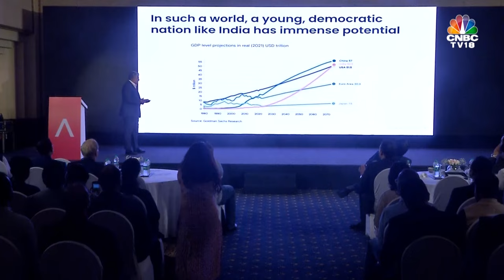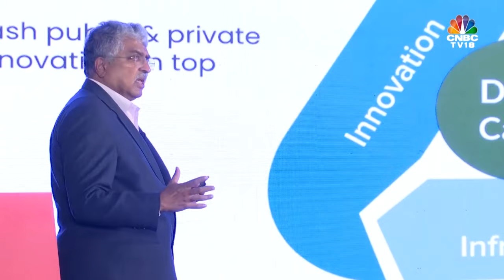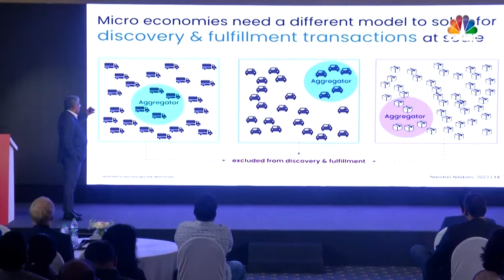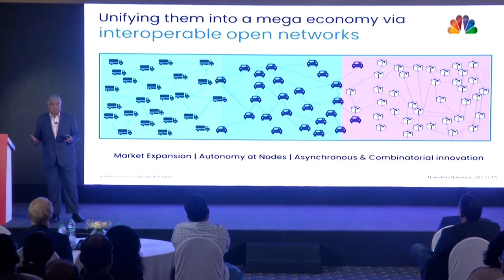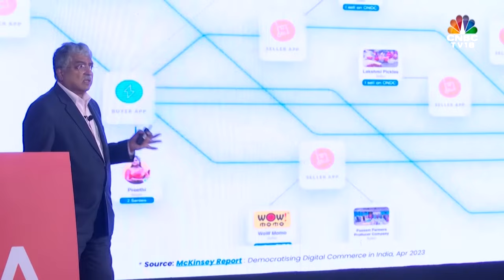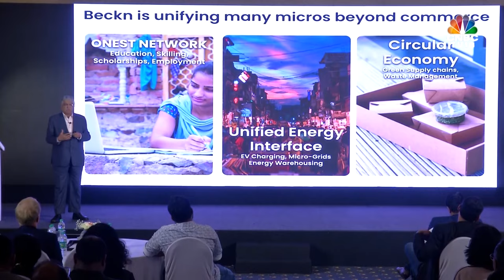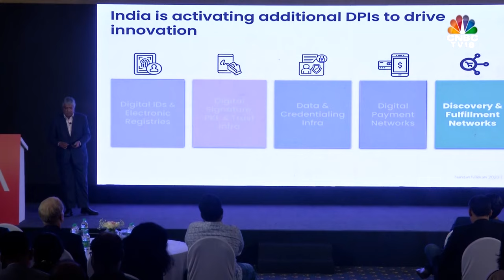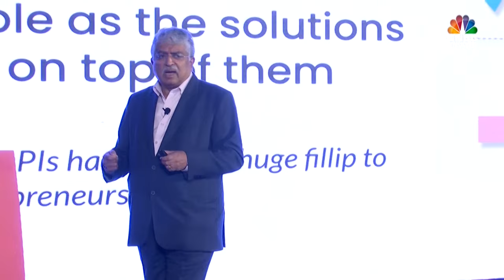Nandan Nilekani on India's Techade | Antler ONDC Platform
Co-founder of Infosys and FIDE (Foundation for Interoperability in Digital Economy) Nandan Nilekani talks about how India’s unique approach of Digital Public Infrastructure is enabling the country’s transition to a mega economy.

The Antler ONDC platform is the first and only venture ecosystem focused on ONDC for founders in India. It brings together capital, content and community to help entrepreneurs create businesses and succeed on the open protocol. To know more, check out

To build alongside the top 1% in ONDC, sign up to join the Build on ONDC community